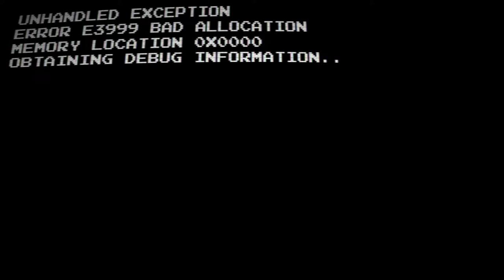The End Is Nigh Lets Play: Edmund "The Sadist" McMillen - PART 1 - TenMoreMinutes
Chris and Mike pick up The End Is Nigh, a new game by Edmund McMillen and Tyler Glaiel, which may or may not be a spiritual successor to Super Meat Boy.  The two figure out almost immediately that The End Is Nigh is not to be trifled with and can be highly punishing as they exit The End and enter The Arid Flats.

Lets Play The End Is Nigh!

ABOUT THE GAME:
The End Is Nigh is a sprawling adventure platformer where you die a lot, but thats ok because you are probably already dead anyway.

The End Is Nigh is a sprawling adventure platformer where the player takes control over Ash, one of few "things" that have "survived" the "end of the world".

Follow Ash as he flops his way through a future of pain and suffering. Feel his stress levels rise as you throw him into an endless swarm of decaying, mutant animal-like creatures and help aid his final epic quest... to simply make a friend (out of pieces of people he finds along his journey).

Oh, also you collect video game cartridges and tumors! If that does anything for ya.

Features:
-600+ levels!
-12+ explorable chapters!
-20+ collectible and fully playable mini game cartridges! (each with their own tiny achievements!)
-80+ achievements that will make you feel good about yourself
-100s of collectible little squishy tumors!
-Loads of hidden extras and endings that you will probably see someone else find before you do!
-And stress!

ABOUT THE STORY:
If you are reading this you are probably dead...

Just kidding, you aren't dead... YET!
See, in the future, everything dies... for the most part.
and this is a game about just that.